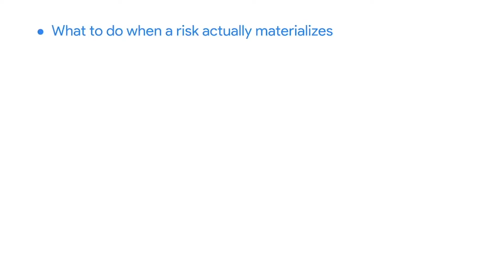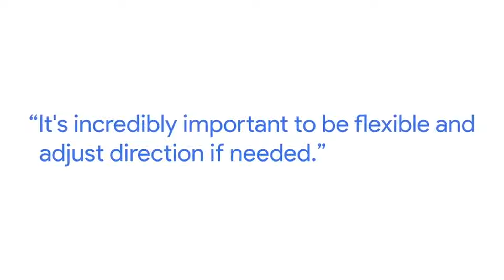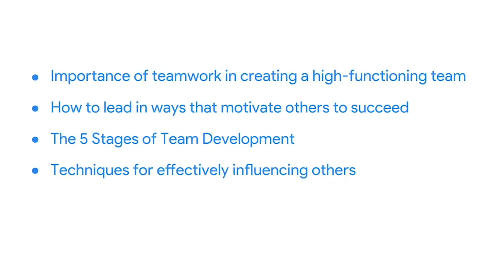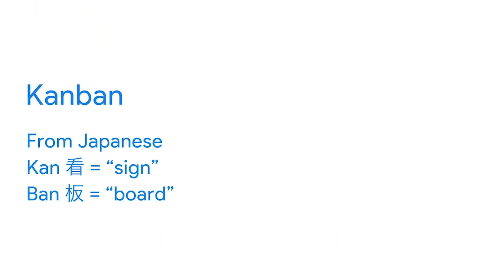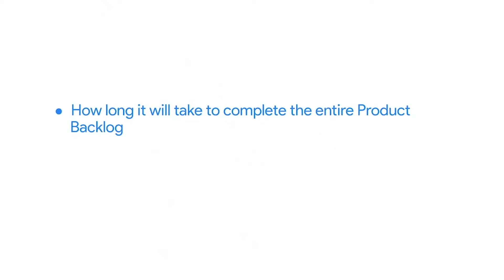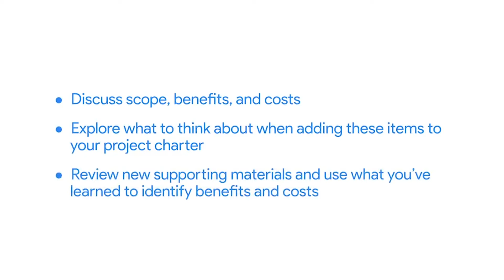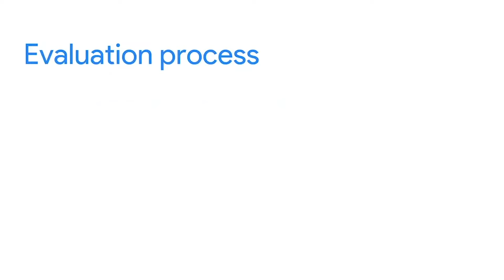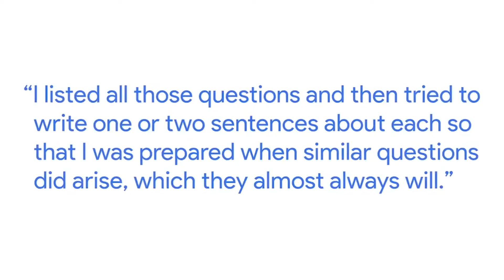Project Management Full Course By Google [Part 2]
TIME STAMP  IN THE COMMENT SECTION

This Specialization contain Six courses this video cover last 3 courses, for first three courses

ABOUT THIS COURSE:
Prepare for a new career in the high-growth field of project management, no experience or degree required. Get professional training designed by Google and get on the fastrack to a competitively paid job. There are 475,100 U.S. job openings in project management with a $59,000 average entry-level salary.

Project managers are natural problem-solvers. They set the plan and guide teammates, and manage changes, risks, and stakeholders.